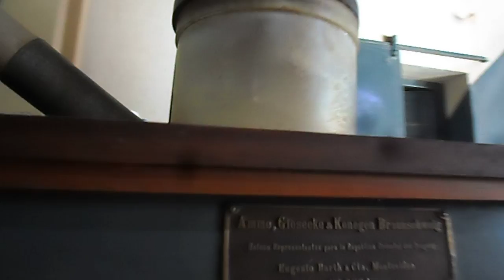"MOLINO FLORIDA" DÍA DEL PATRIMONIO 2018 (I) - La Macana "Corazón del Mundo"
A 10 km de Pueblo La Macana, Florida, Uruguay el Molino Florida, orgullo de la ciudad de Florida realizó visitas guiadas durante el fin de semana del Patrimonio. Imágenes captadas el domino 7 de octubre de 2018.